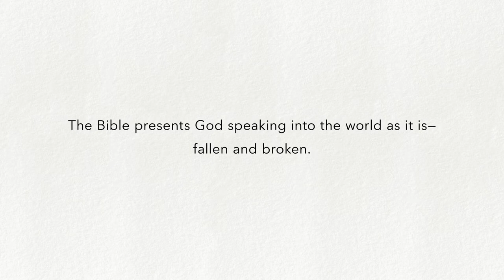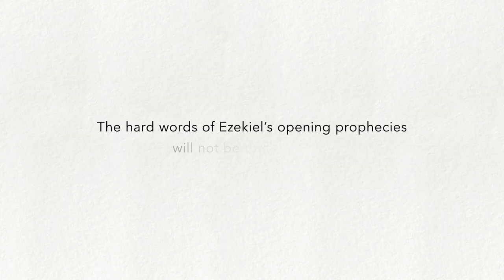Immerse: Prophets Week 6 (Obadiah, Ezekiel Part I)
Prophets is the fourth installment of the six volumes of Immerse: The Bible Reading Experience program. Prophets presents the First Testament prophets in groupings that represent four historical periods, beginning with the prophets who spoke before the fall of Israel’s northern kingdom (Jonah, Amos, Hosea, Micah, Isaiah), then before the fall of the southern kingdom (Zephaniah, Nahum, Habakkuk), around the time of Jerusalem’s destruction (Jeremiah, Obadiah, Ezekiel), and after the return from exile (Haggai, Zechariah, Joel, Malachi).

Prophets delivers Scripture to the reader as it was originally created: without chapter or verse breaks. While references are made available for ease of finding specific Scripture references, those references do not appear within the actual text of Scripture. This makes for uninterrupted reading of God’s Word. Created with the look and feel of a paperback book, and written using the Holy Bible, New Living Translation, the most readable translation available, Prophets enables you to easily read and understand the Bible.